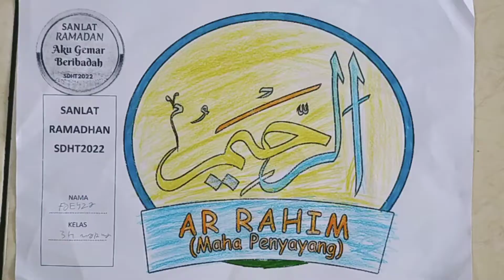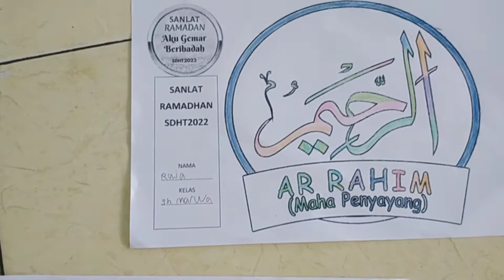Sanlat Ramadhan "Mengenal Asma Allah Kaligrafi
Pesantren Kilat (Sanlat) Ramadhan 1443 H / 2022 M

Pesantren kilat atau yang biasa disingkat Sanlat ini merupakan kegiatan pesantren yang diadakan dalam kurun waktu yang singkat. Sanlat diadakan dengan tujuan memberi ruang untuk anak agar bisa menjalankan ibadah puasa dengan suasana yang tenang.